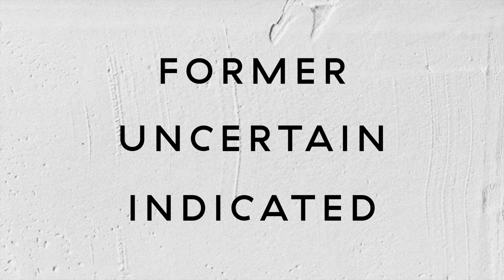Stanislav Kolíbal: Bývalé nejisté tušené | Terezie Nekvindová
Rozhovor s Terezií Nekvindovou o výstavě Bývalé nejisté tušené na 58. ročníku prestižního Mezinárodního bienále výtvarného umění v Benátkách.